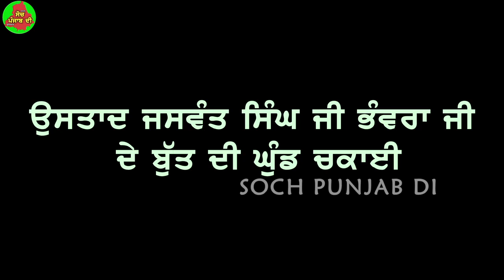ਭੰਵਰਾ ਸਾਬ੍ਹ ਜਿੰਦਾਬਾਦ ਦੇ ਨਾਅਰੇ ਲੱਗੇ ਬੁੱਤ ਦੀ ਘੁੰਡ ਚਕਾਈ ਮੌਕੇ.ਸੁਰਿੰਦਰ ਛਿੰਦਾ ਜੀ ਨੇ ਨਾਲ ਬਿਤਾਏ ਦਿਨ ਕੀਤੇ ਯਾਦ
LABEL - SOCH PUNJAB DI
PRESENTED BY - AMAN PHULLANWAL {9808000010}
EDIT BY - EKNOOR SINGH

Other Social Medis Links :-